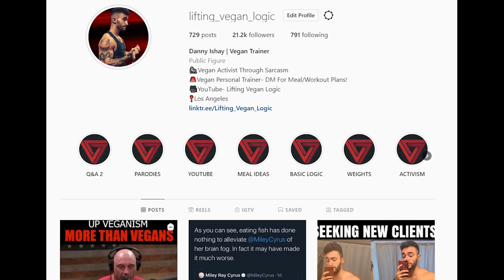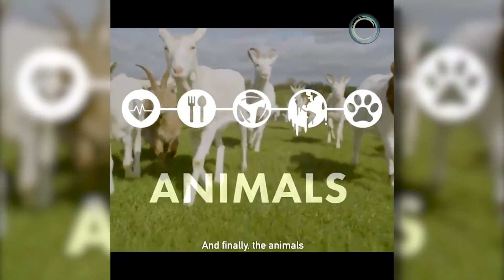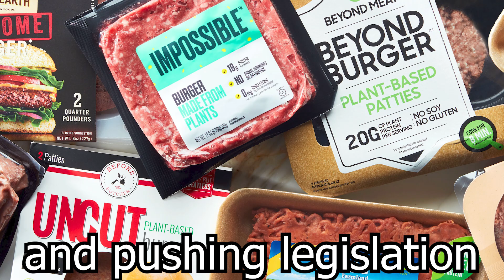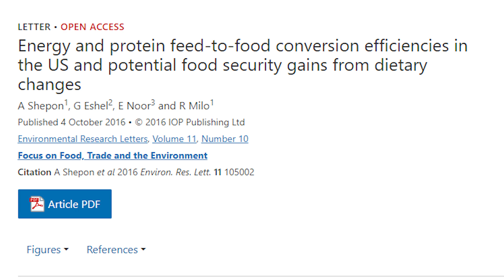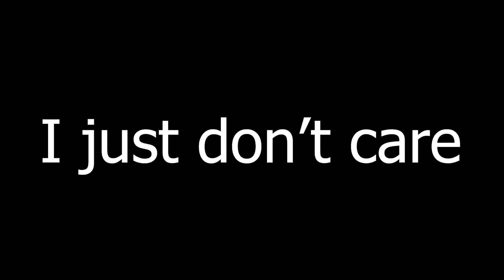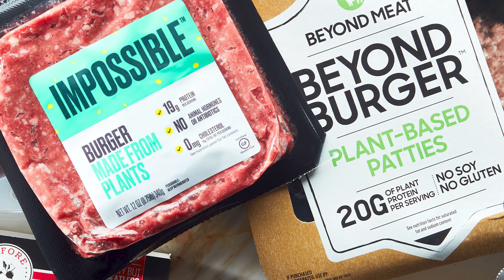Matt Walsh TRASHES Greta Thunberg & Vegans (And Fails Miserably)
►If you find my work valuable, you can become a regular supporter through the following link (thank you!)